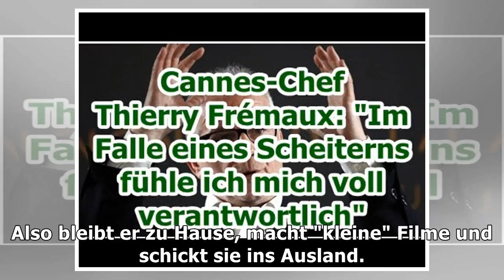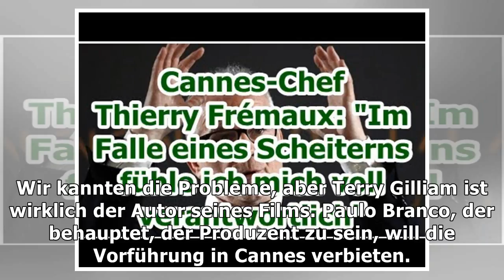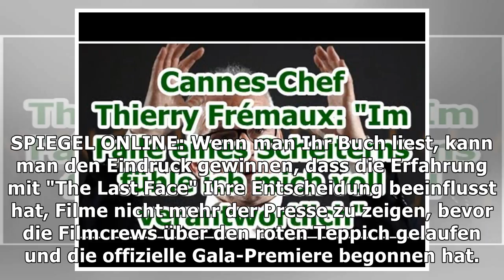Cannes-Chef Thierry Frémaux: "Im Falle eines Scheiterns fühle ich mich voll verantwortlich"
Montag, 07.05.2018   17:09 Uhr SPIEGEL ONLINE: Herr Frémaux, an der diesjährigen Auswahl fällt auf: Zehn der Regisseure, also fast die Hälfte, haben S...